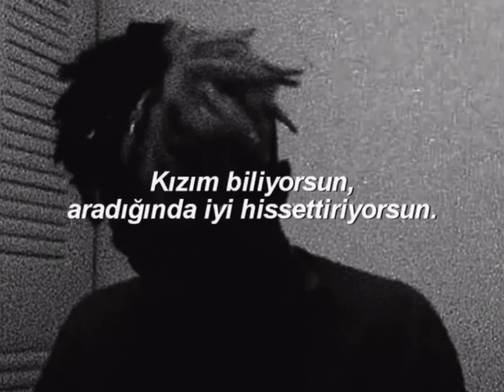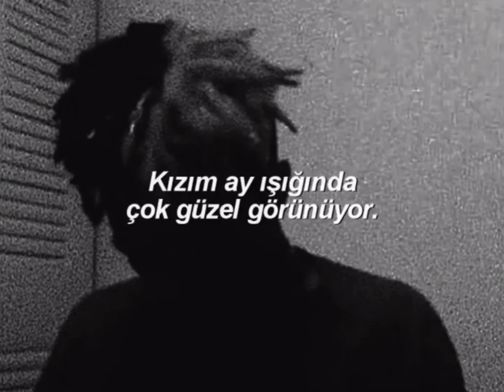Xxtentacion molight allvin